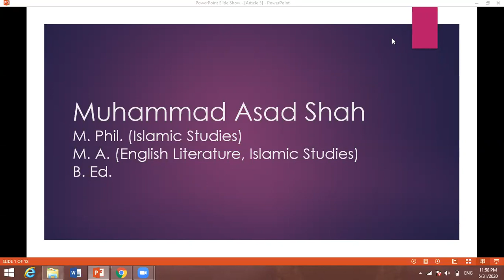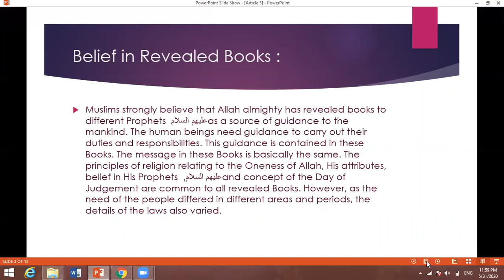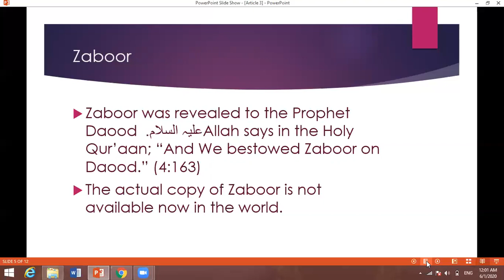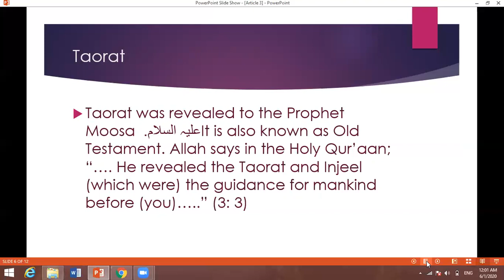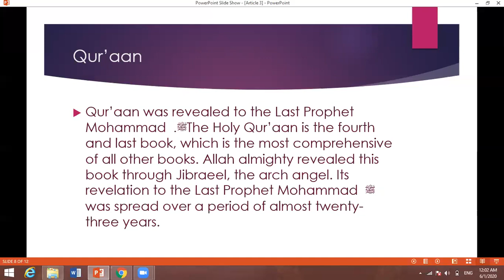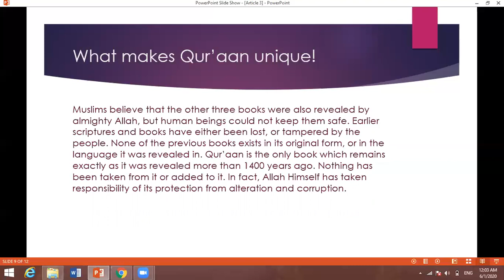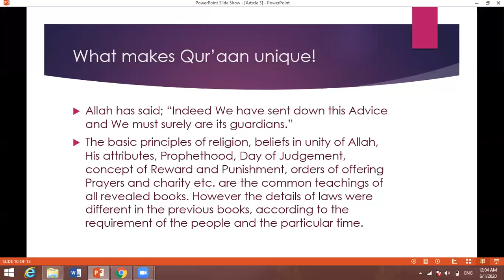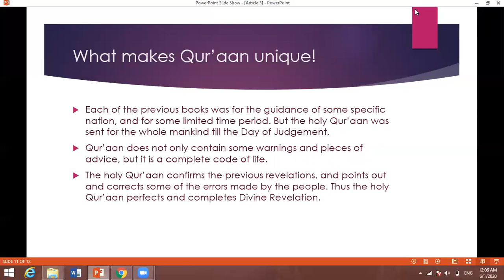Third article of Faith - O' Level Islamiyat